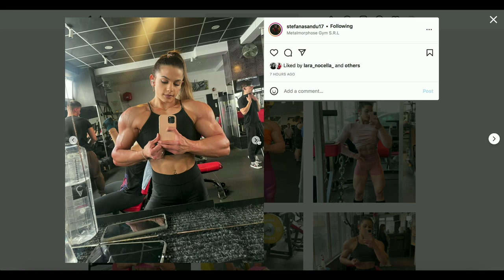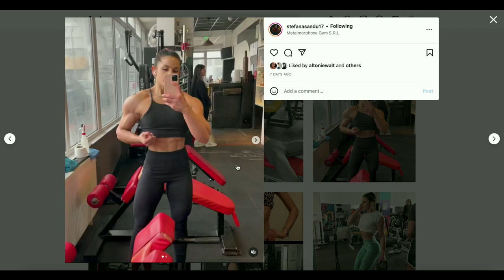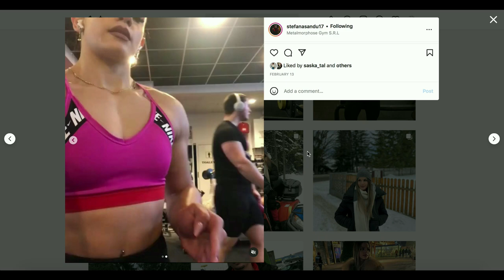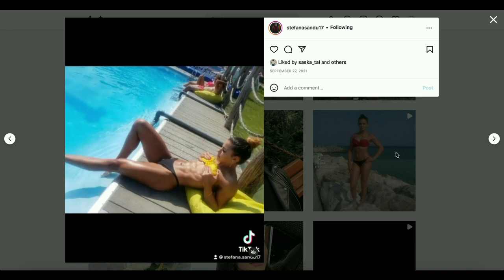The INCREDIBLE Physique of Stefana Sandu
New talents of FBB: Stefana Sandu, bodybuilder from Romania.